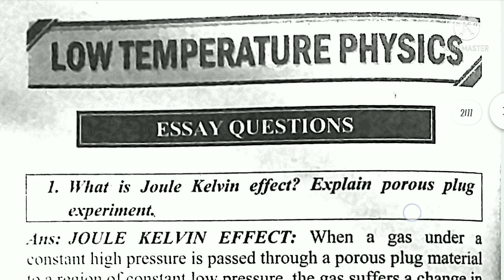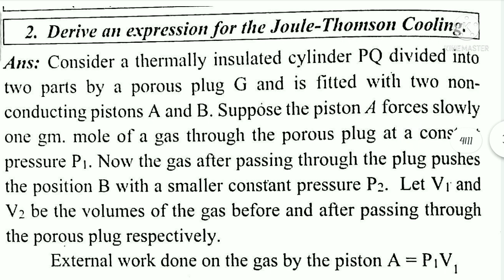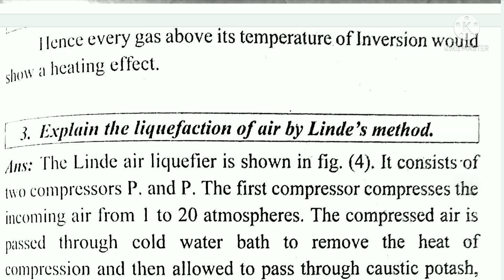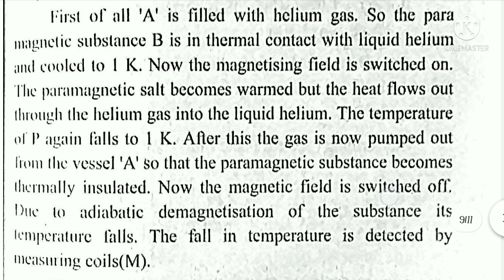sem 3 Physics Important Questions with ANSWERS for all University | Bsc sem 3 Physics Model Paper